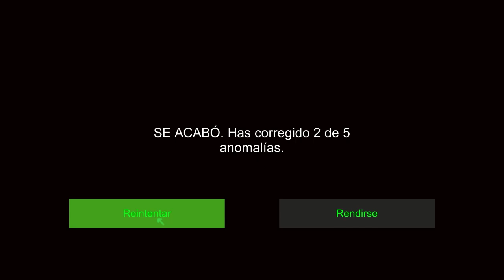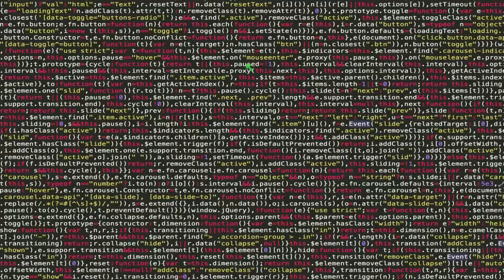Estoy Ciega Y No Veo Nada 😨 - I'm on Observation Duty